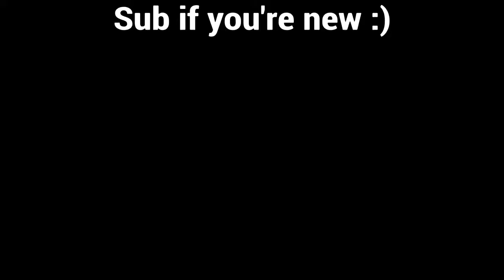SCHOOL SEARCHES ME FOR NOTHING....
SNAP- keegan.slaw
GT- NotSlaw
Always remember to stay slothy :)